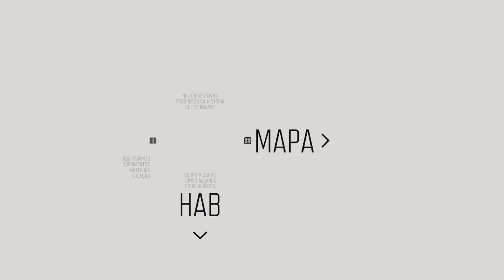Em busca das últimas hordas | Days Gone #74 (Gameplay Days Gone PT-BR)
Aqui quem fala é o Maicon e hoje enfrentaremos a maior horda de Days Gone...
Com essa horda precisamos ter muitos recursos e estratégia, o que não iremos utilizar nessa gameplay rsrs mas conseguimos elimina-la de primeira como a maioria das missões que fizemos até o momento.

Junte-se a mim nesse mundo aberto pós-apocalíptico infestado por hordas de criaturas ferozes conhecidas como frenéticos. Na pele de Deacon St. John, um ex-motoqueiro fora da lei e caçador de recompensas, você terá que usar todas as suas habilidades e instintos para sobreviver neste novo cenário brutal.

Se for mencionar um spoiler, por favor coloque um aviso assim: [SPOILER]. Respeite os outros que ainda não jogaram o jogo!

Por fim: estou frequentemente lendo e respondendo a comentários. Se eu não responder a um comentário seu não significa que eu não li o que você escreveu.

Produtos que recomendo do meu setup:
PC gamer: